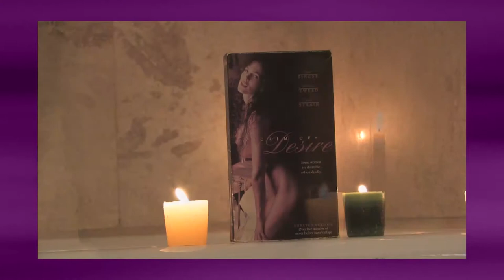TEASER - B-Movie Mania TV - Episode 11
Ohh yeahhh, Maniacs. Pour yourself a glass of wine and settle in for a very sensual episode of B-Movie Mania. Mike and Paul get real steamy in the bath tub as they review a nice looking pair of erotic thrillers! Up first, it's the passionate murder mystery "Play Nice". Followed by "Victim of Desire", starring the queens of erotic thrillers - Shannon Tweed and Julie Strain. Mmmmm, yes please!

Plus: J.P. pays a visit to his childhood sweetheart and uhhhh. things don't go very well.